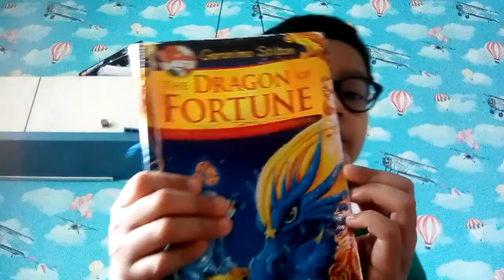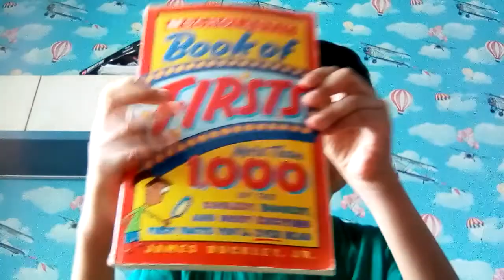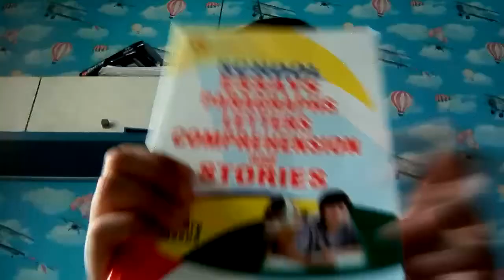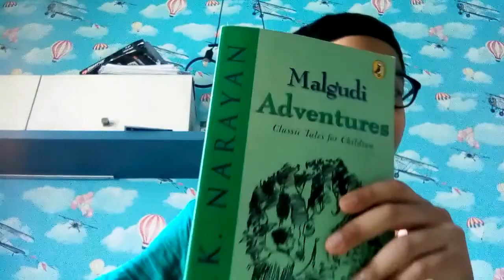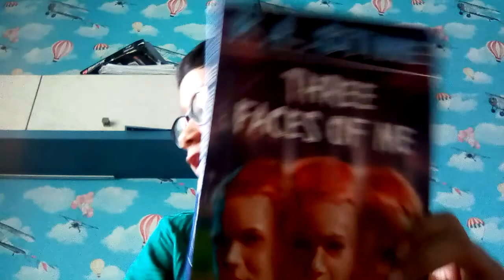My Books Collection 📚 !!!!